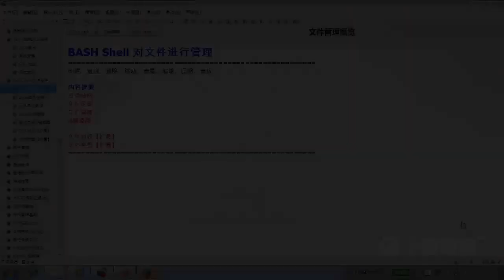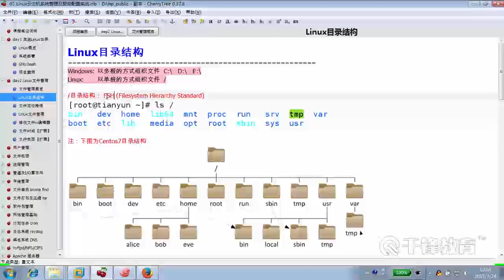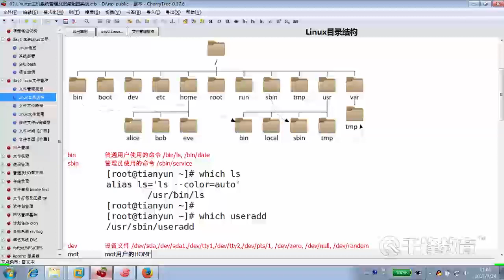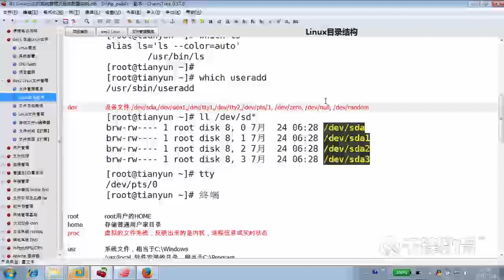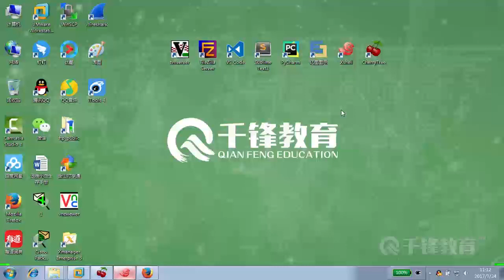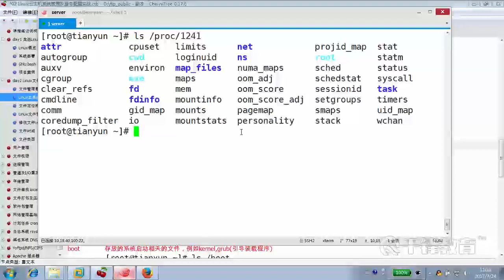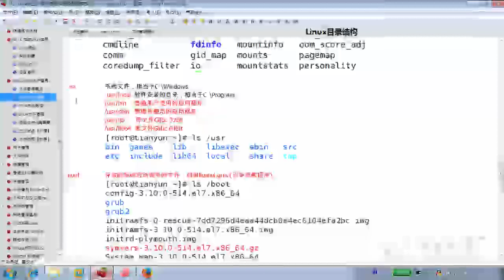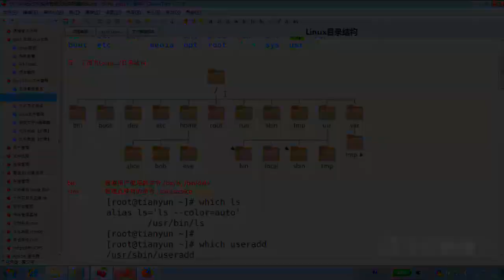千锋云计算基础教程：2 1 Linux 目录结构